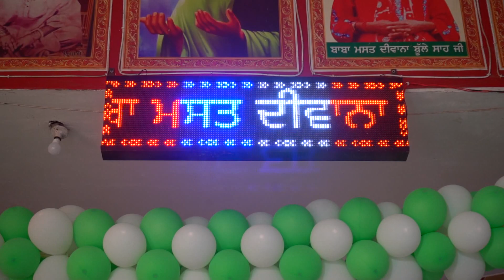DHAN DHAN MIRAN JI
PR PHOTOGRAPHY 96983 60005